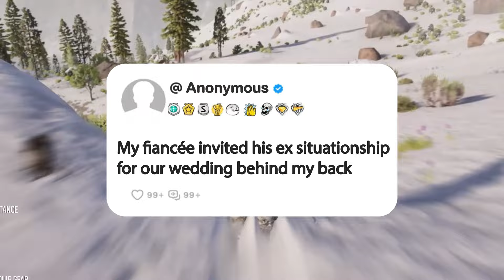My fiancée invited his ex situationship for our wedding behind my back